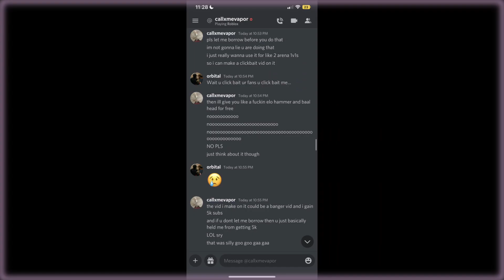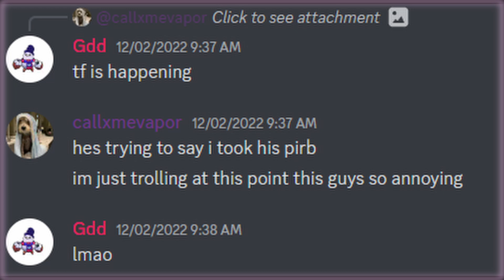[GPO] This Youtuber Scammed his Fan Out of PIRB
[GPO] This Youtuber Scammed his Fan out of PIRB, hey guys this usually isn't the type of videos I make but this youtuber 'Callxmevapor' scammed his fan out of a Prestige Inferno Rocket Blade and I feel bad for the victim.